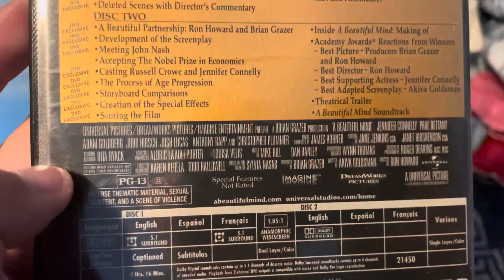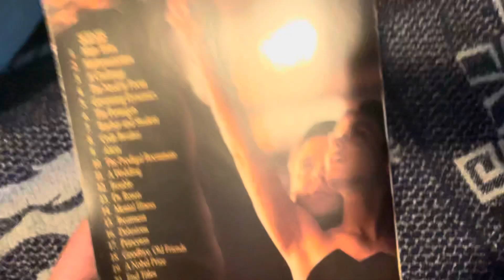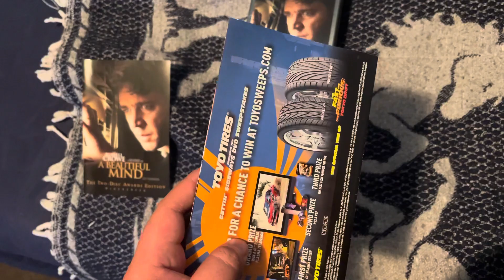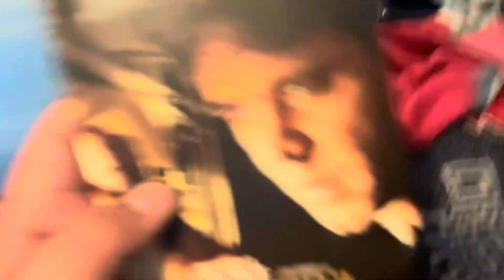A Beautiful Mind (2001) Movie - Comedy & Romance 🔥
This is a DVD update.